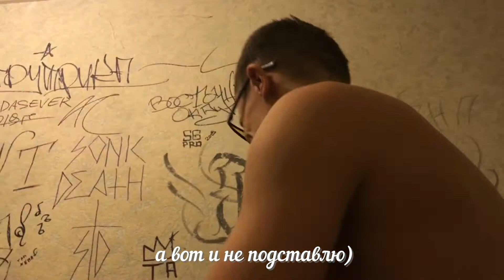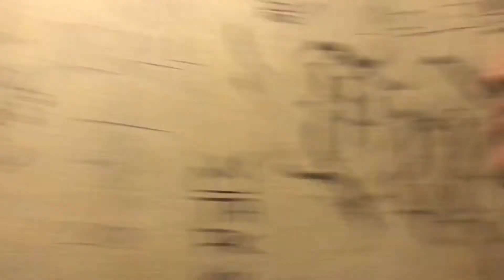Бложик из гибсона (Там Тепло)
Пиши в комментарии свои мысли по поводу данного безобразия)

Массив клёна
✅Cymbals
Zildjian 14" zbt Hat Bottom
✅ Snare Drums
1. snare drum Kitaev Drums Maple Custom 14"x5,5"
2. snare drum Kitaev Drums Maple Custom 10*5